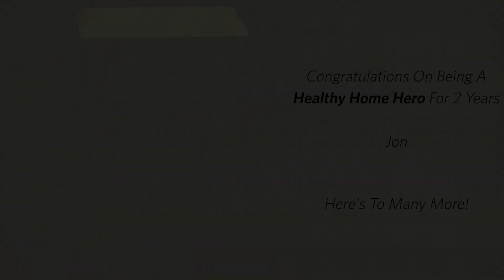Congratulations Jon - 2 Years!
Congratulations to our Co-Lead of our Mold Remediation crew, Jon Ellerbusch, for being the trusted leader in creating healthy homes for the past 2 years!